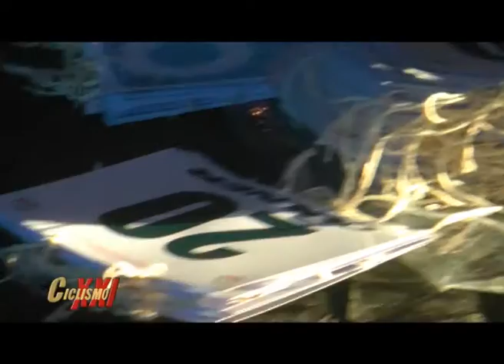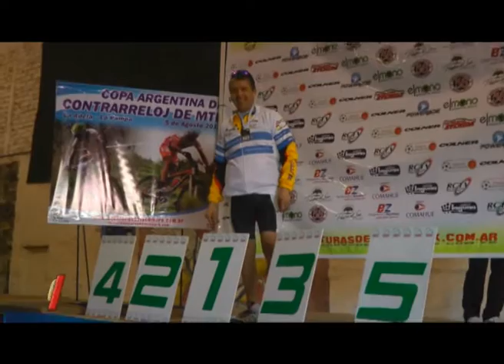2ª COPA ARGENTINA DE CONTRARRELOJ DE MTB, LA ADELA, LA PAMPA - CICLISMO XXI